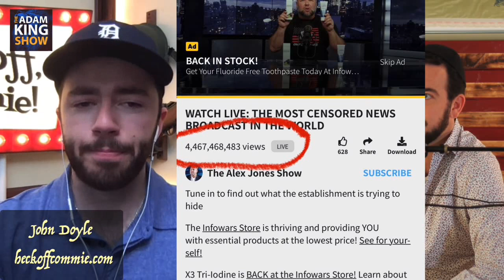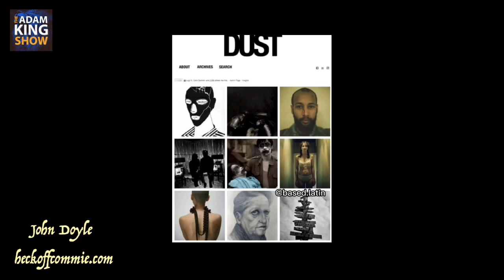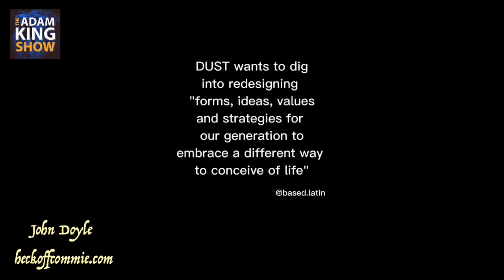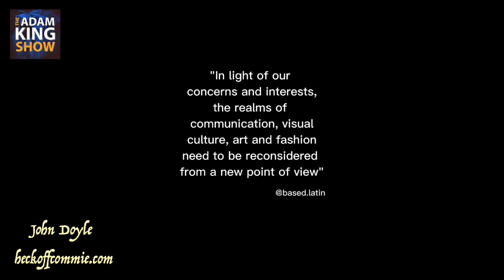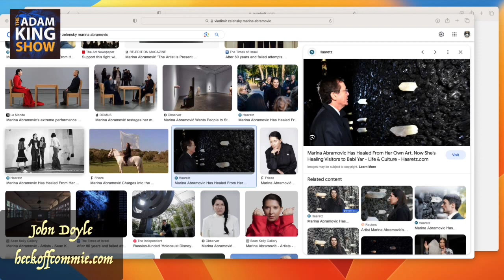EP038 John Doyle is a GOAT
In this episode Adam hosts John Doyle to discuss the latest hypocrisies in the world including an entire segment dedicated to Chris Christies weight issues, ya we fat shame the bastard! George Washington is the best president we have ever had. We also go through the Loomering of James Comey and John gives his opinions on the entire debacle...